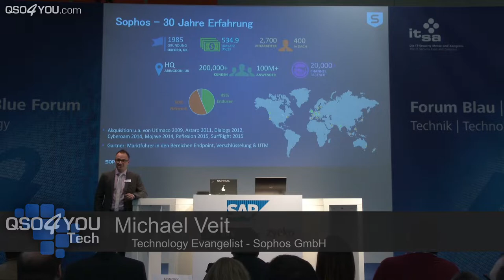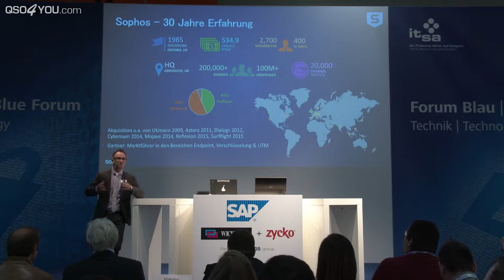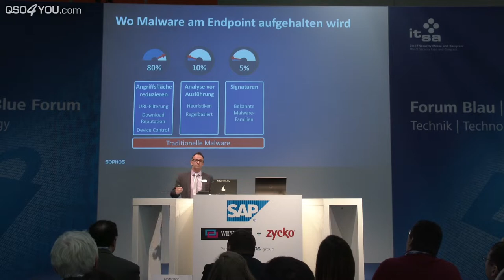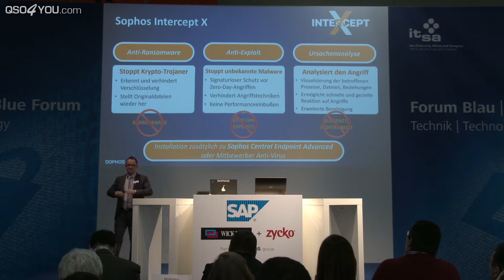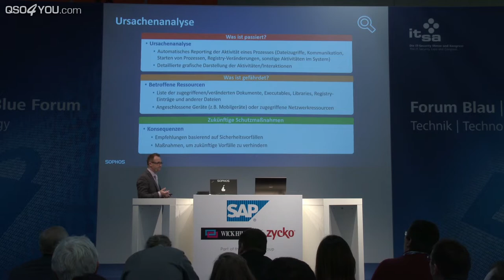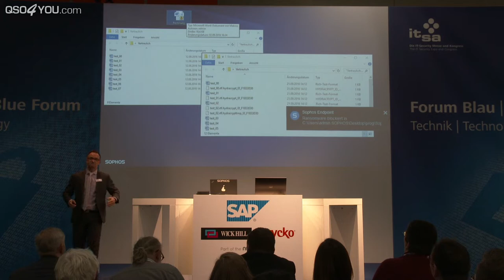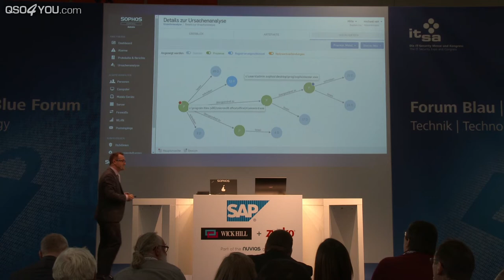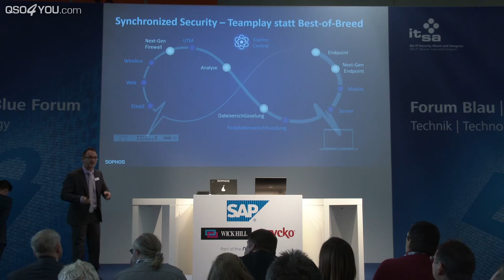it-sa 2016: Signaturloser Schutz gegen Ransomware (Sophos) | QSO4YOU Tech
ENDCARD VIDEOS
CREDITS
--- Moderation ---
Steffen Kolb

--- Postproduction ---
Steffen Kolb

--- Kamera ---
Georg Hirmer
Steffen Kolb

--- Thumbnail Hintergrundbild ---
Georg Hirmer

Felix Jüngst
Sebastian Göhler
Steffen Kolb

© QSO4YOU 2016